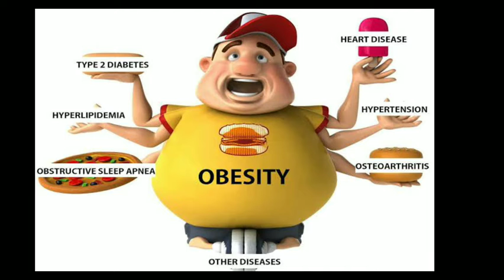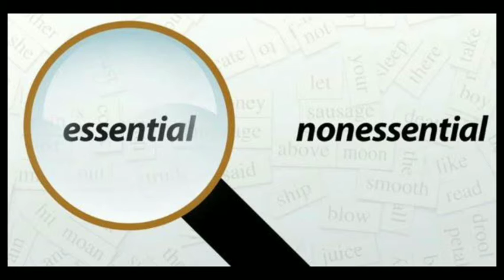ഭക്ഷ്യദിന ചിന്തകൾ | world food day | ലോക ഭക്ഷ്യ ദിനം | grow, nourish, sustain together